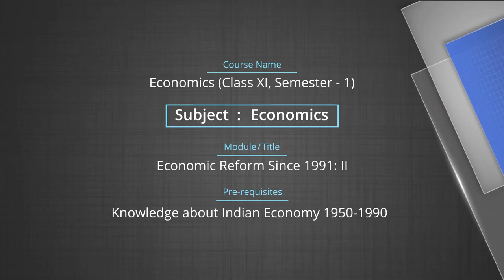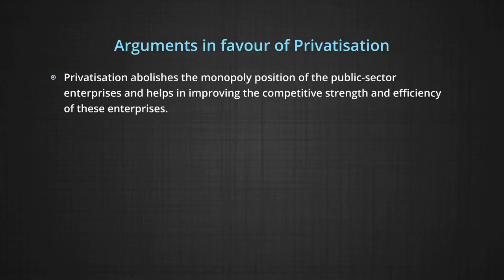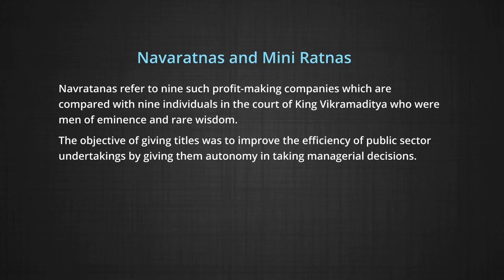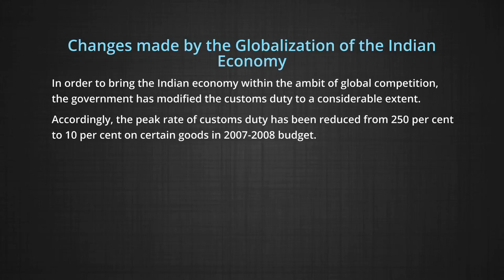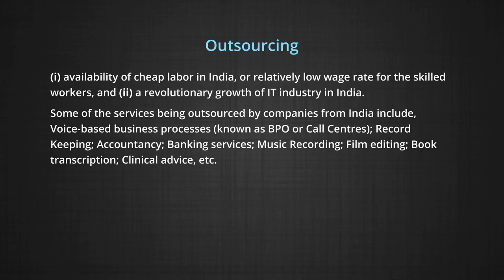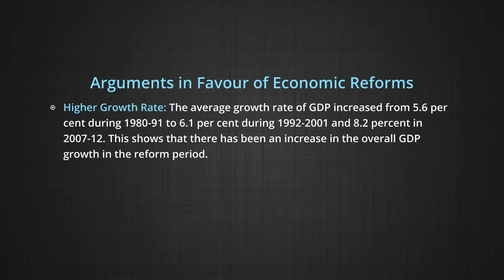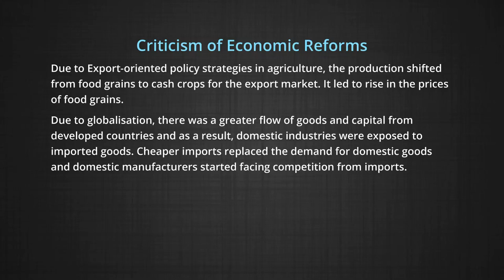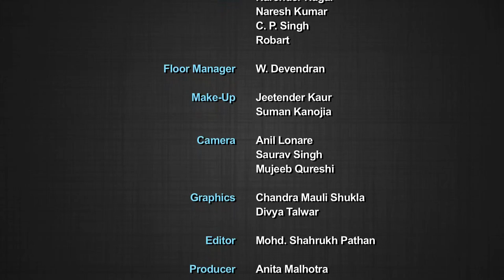ECONOMICS KEEC XI 10302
The programme is for Economics Class 11, Chapter 3 on Economic Reform Since 1991 - Part 2